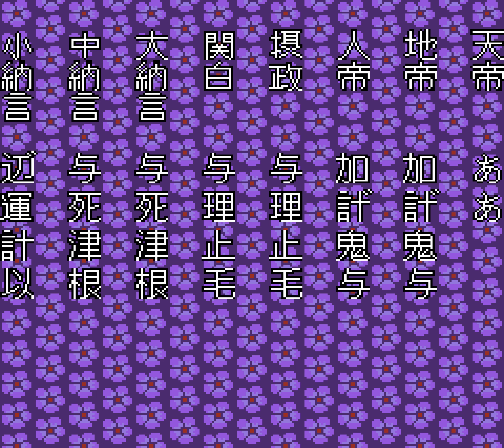Genpei Tōma Den (PC Engine)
Genpei Tōma Den / Genpei Toma Den / Genpei Touma Den (PC Engine version) also known as "The Genji and the Heike Clans"

Chapters:
00:00 Intro
00:27 Hell (Small Mode)
01:15 Hell (Big Mode)
02:04 Nagato
02:46 Buzen
03:56 Bungo
04:36 Iyo
05:50 Sanuki
06:52 Awaji
07:52 Bizen
08:56 Harima
10:06 Settsu
10:56 Tanba
11:46 Yamashiro
12:15 Kyoto
14:01 Wakasa
15:06 Echizen
15:31 Etchū
16:21 Shinano
17:19 Kai
18:33 Suruga
19:11 Musashi
19:32 Sagami
20:44 Kamakura
21:01 Ending